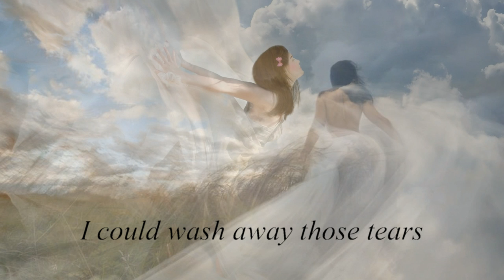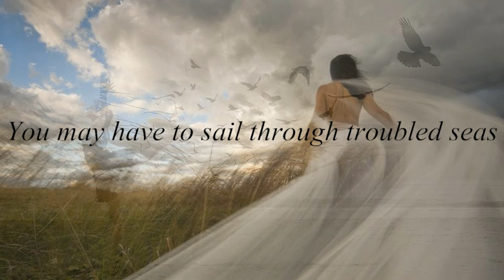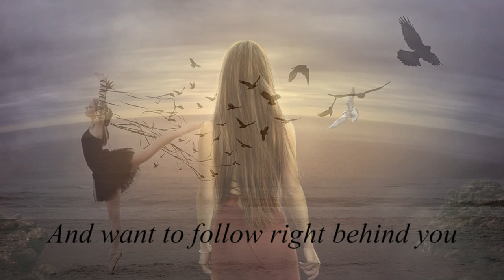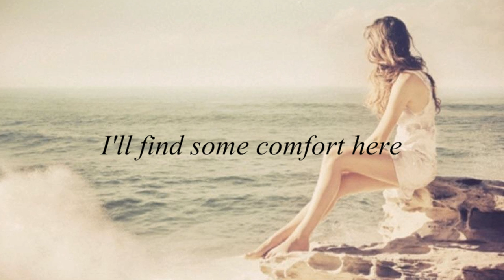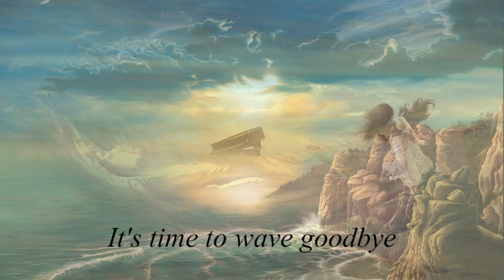Pendragon - If I Were The Wind (And You Were The Rain)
HD Video

Lyrics Video

Artist: Pendragon
Song: If I Were The Wind (And You Were The Rain)
Album: Not Of This World